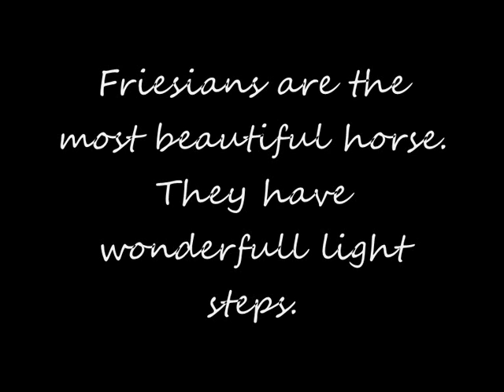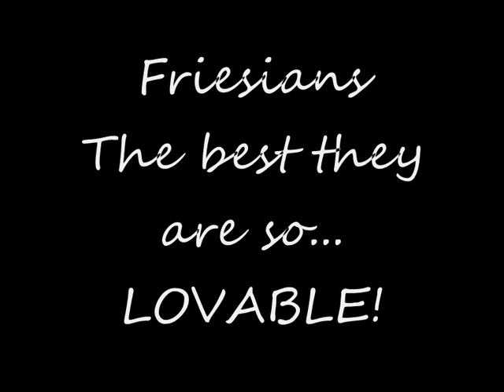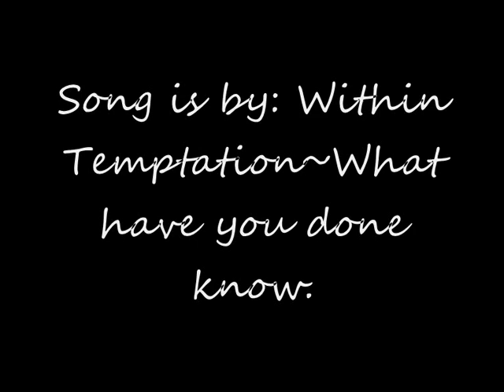Friesians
Lovely XD